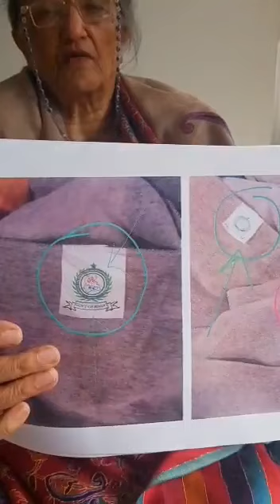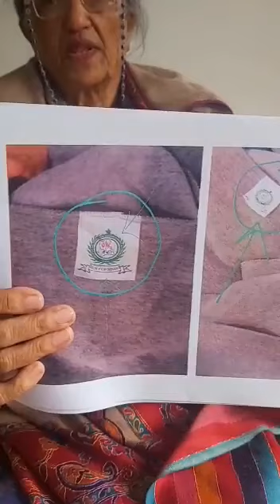سیلاب متاثرین سردی میں کھلےآسمان تلےرہنےپرمجبور، زرداری مافیا امداد میں ملنے والے کمبل بھی بیچ دئے